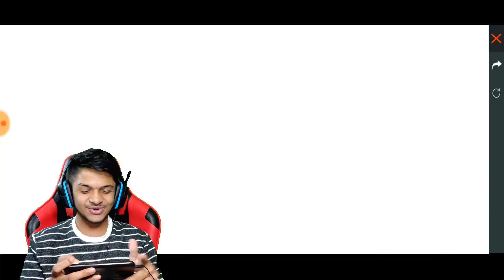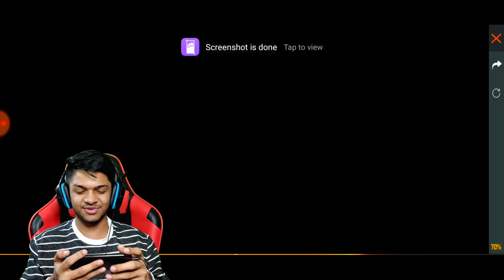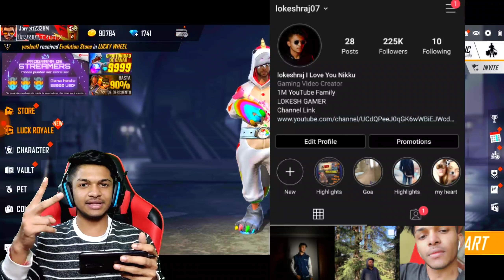I Got Magic Cube From New JackPot Event And 10,000 Diamond At Garena Free Fire